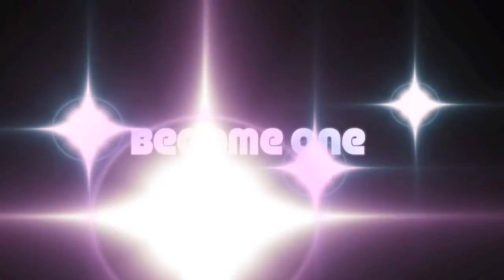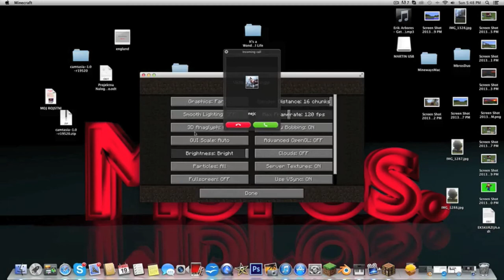Mega Walls Solo: What A Hacker!?!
So today Martin is alone and plain Mega Walls (like that is gonna end well) but not just any Mega Walls, it was an epic match in which I fight for my life and come face to face with a hacker... Watch the vid to know the rest.